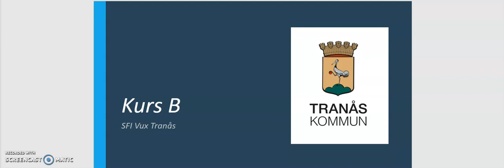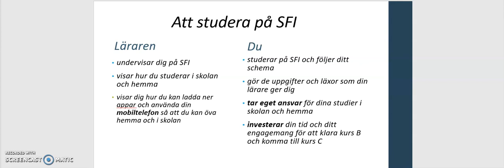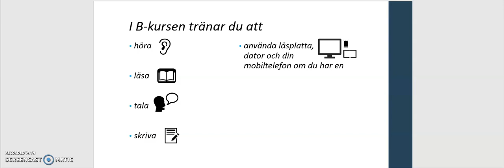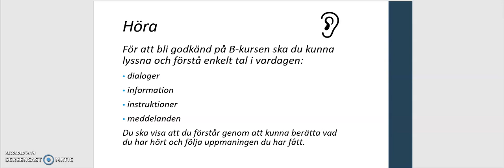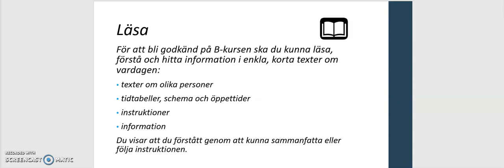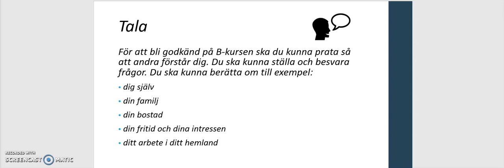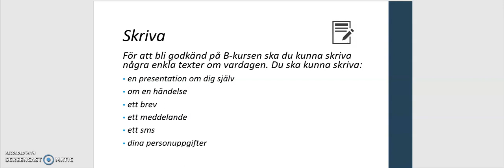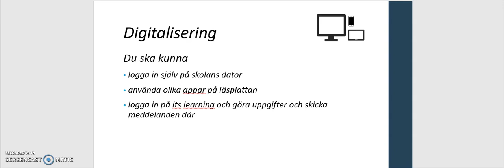Dari - Kunskapskrav kurs B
Tal på dari och text på svenska